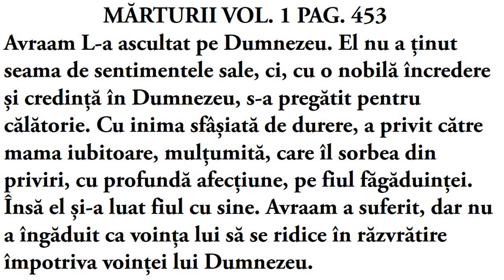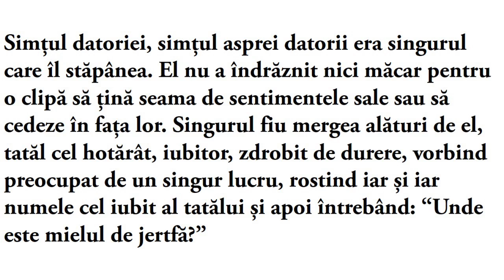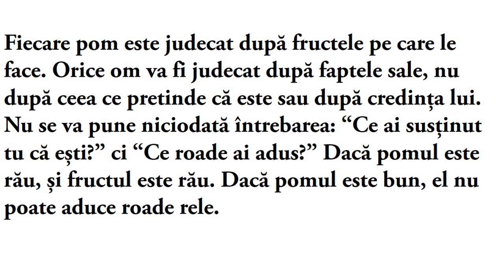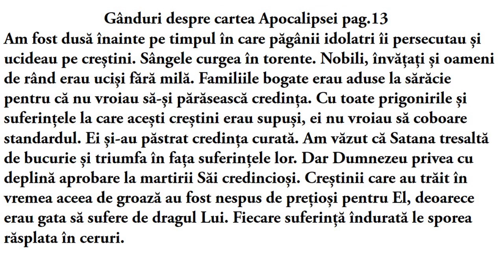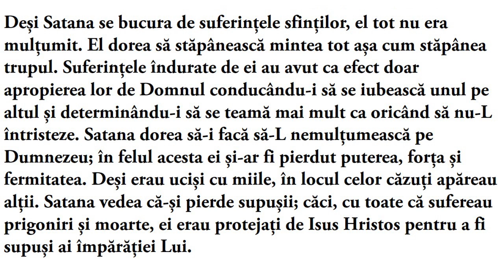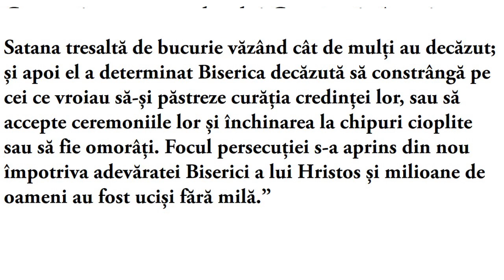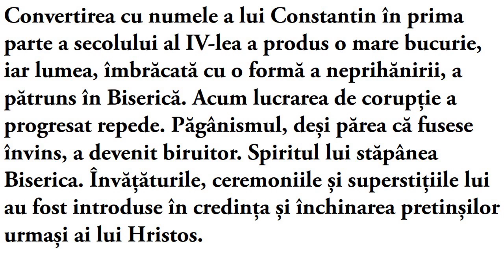136.TESTUL CREDINŢEI TALE - MARIUS CHERPEC